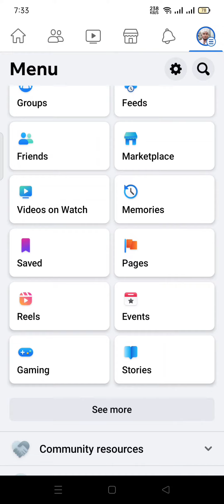How to disable Facebook notifications in Email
in this video i show you how to disable Facebook notifications in Email @tamimhossain9385

To disable Facebook notifications in email, follow these steps:

Log in to your Facebook account.

Click on the down arrow icon in the upper-right corner of the screen.

Select "Settings & Privacy" from the drop-down menu.

Click on "Notifications" in the left-hand menu.

Scroll down to the "Email" section and click "Edit" next to it.

Uncheck the box next to the types of email notifications you want to stop receiving.

Click "Save Changes" to apply the updates.

Note: If you want to completely turn off email notifications from Facebook, you can uncheck the box next to "All notifications, except the ones you unsubscribe from" in the "Email frequency" section. This will stop all email notifications from Facebook.

facebook notification in gmail, how to disable facebook notification in yahoo mail,